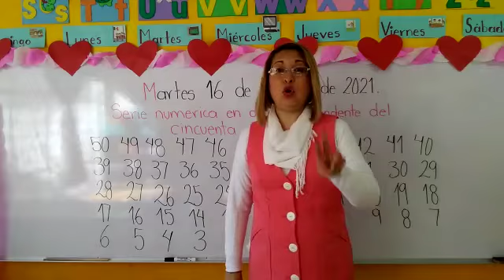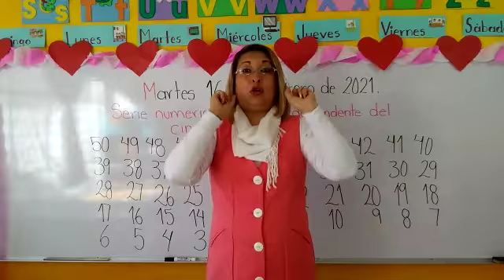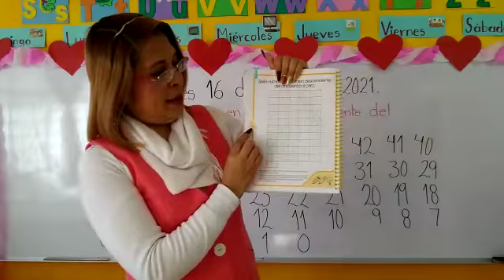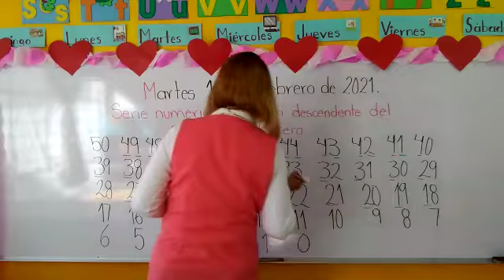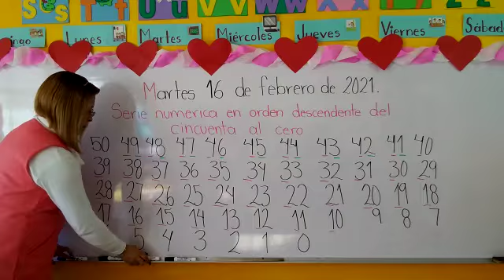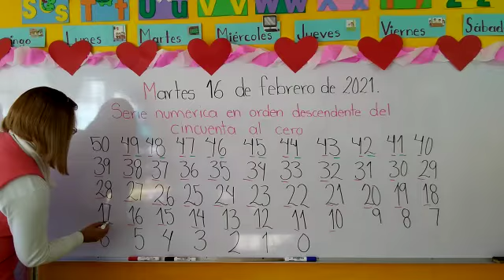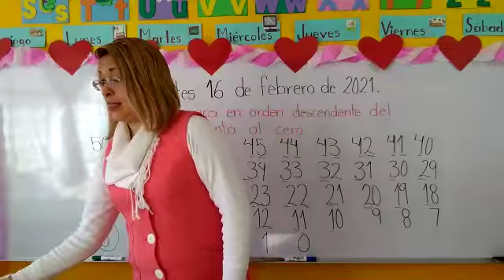Martes 16 de Febrero del 2021."Jardín de Niños Winnky".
Grupo:P-P.
Tema:" Serie numérica en forma descendente del 50 al 0 "